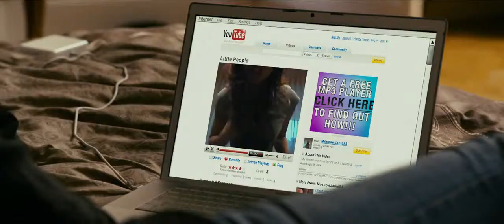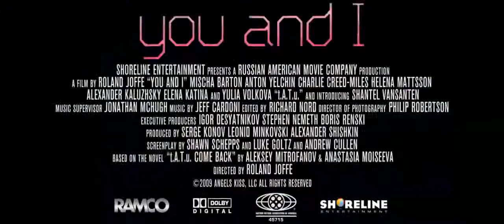(2012) "You & I" Trailer 2012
Lena Katina & Yulia Volkova
"You & I"
Trailer 2012